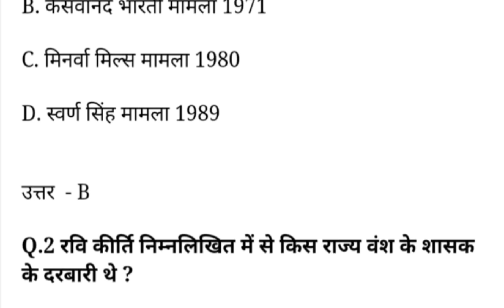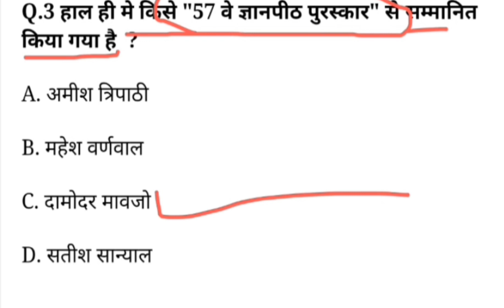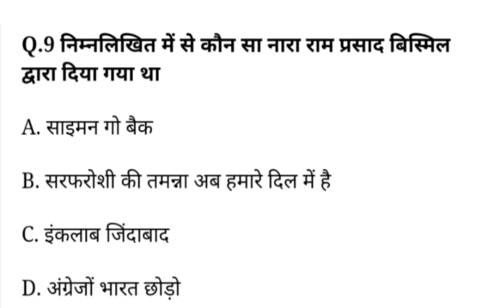GK Revision Questions || Gk Quiz 2023 || General knowledge || GK For Competition 2023 || GK MCQ